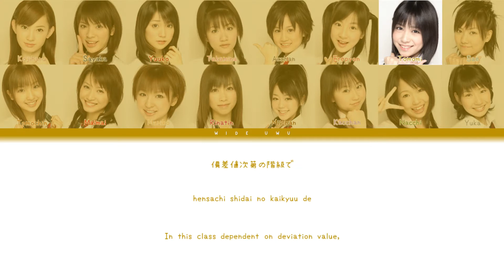AKB48 - Keibetsu Shiteita Aijou (Color Coded Lyrics)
➙ Song: Keibetsu Shiteita Aijou (Scorned Love)
➙ Artist: AKB48
➙ Year: 2007

- All Rights are Administered by AKB48's entertainment company.